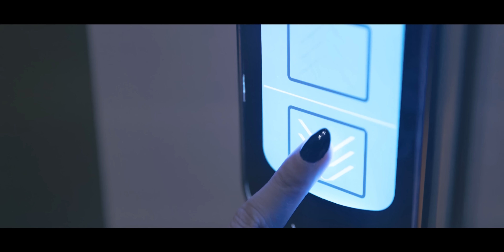Premiere Works: Brace For Prestige - BMW i8 ft. Sylvie Cendana (Indonesia)